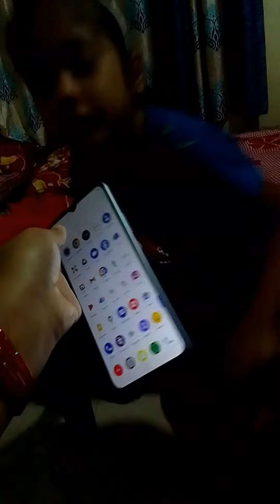🌺🌺such me papa ki pari and ladli Hoti Hain betiya is video me khud dekh sakte ho aap log thanks 🙏🙏🌺